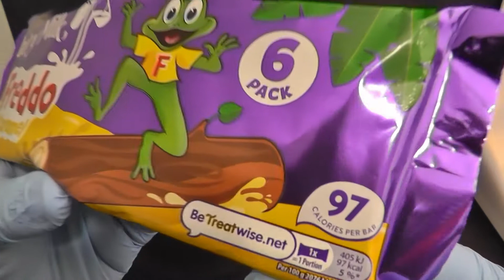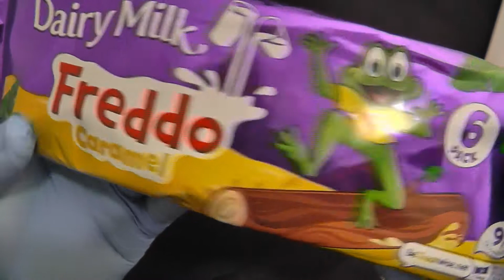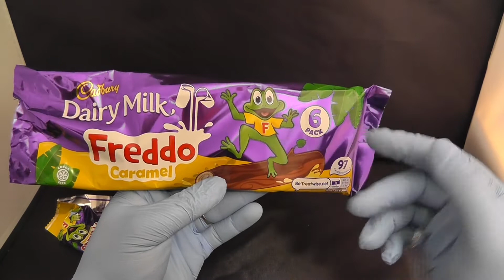FREDDO CARAMEL 🍫 REVIEW TASTE TEST EATING CHOCOLATE UK SNACKS CANDY SWEETS FOOD OPENING DIY TASTING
YOUTUBE CHANNELS I LIKE: ASHENS, KSI, W2S, ALI A, SYNDICATE PROJECT, PEWDIEPIE, HOW TO BASIC, BFVSGF, PRANKVSPRANK, VITALYZDTV, ROMANATWOOD, FOUSYTUBE, TIMOTHY DELAGHETTO, NIGAHIGA, JENNAMARBLES, ZOELLA, STAMPYLONGHEAD, DCTC, UNBOX THERAPY, JIMMY KIMMEL LIVE, FAILARMY, CRAZY RUSSIAN HACKER, SURPRISE EGGS, BABY BIG MOUTH, CHRIS BROWN, MOVIECLIPS TRAILERS,

THINGS I LIKE: PS4, XBOX ONE, GAMEPLAY, CALL OF DUTY, FOOTBALL, EXERCISING, LIFE HACKS, THUG LIFE, PRANKS, FAILS, APPLE, IMAC, MACBOOK, WATCH, GOLD, S6 EDGE, UNBOXING, BOXING, DISNEY, TOYS, CARS, HOW TO MAKE. NEW MOVIE FILM TRAILERS, CARTOONS, GOAL, VIDEOS.